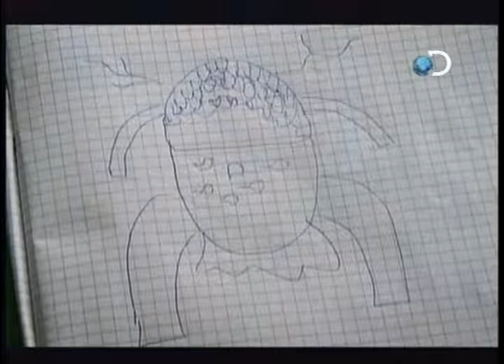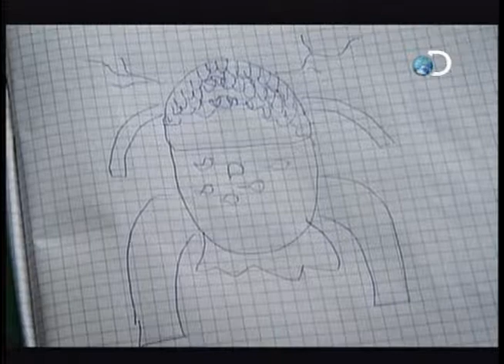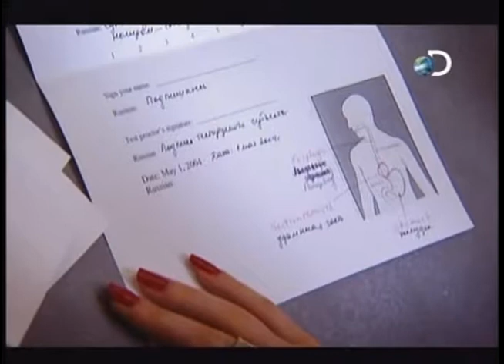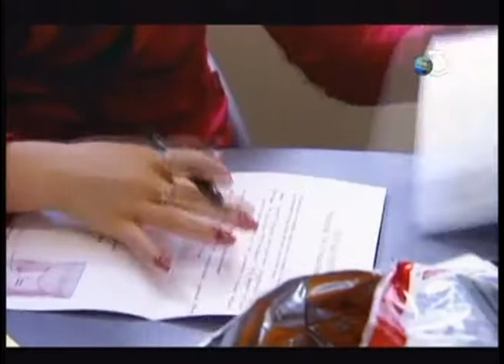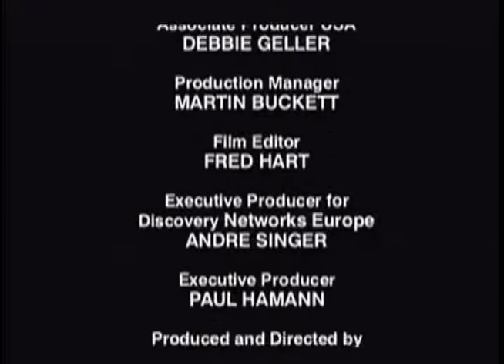A MENINA COM VISAO RAIO-X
Mais Que Um Olhar A menina que consegue ver as pessoas por dentro-